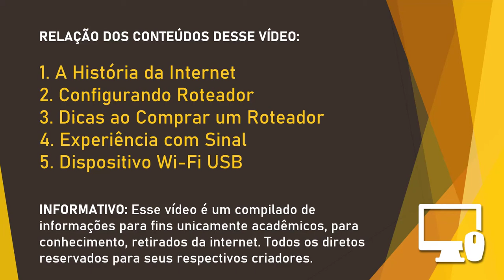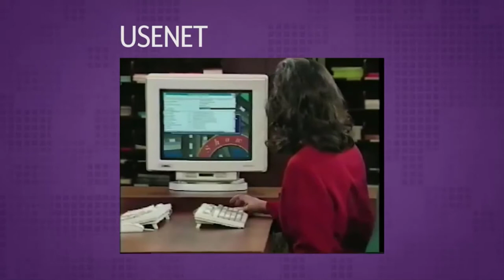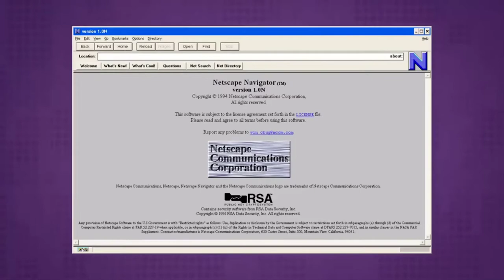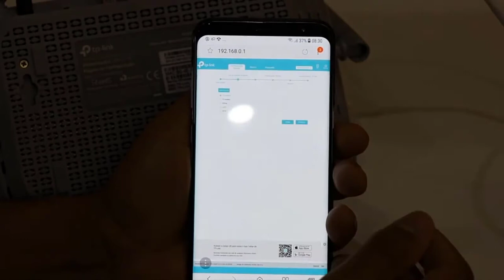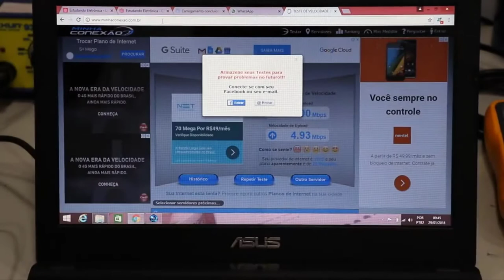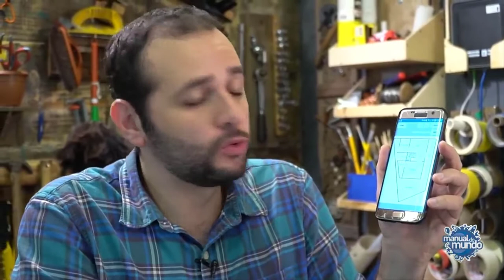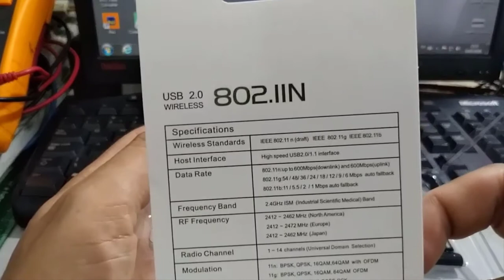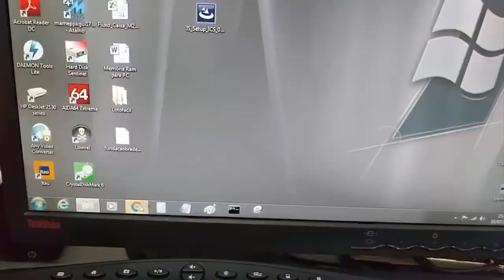EAD - Internet e Roteadores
00:05 A História da Internet
13:47 Configurando Roteador
30:47 Dicas ao comprar um roteador
33:42 Experiência com Sinal
41:16 Dispositivo Wi-Fi USB